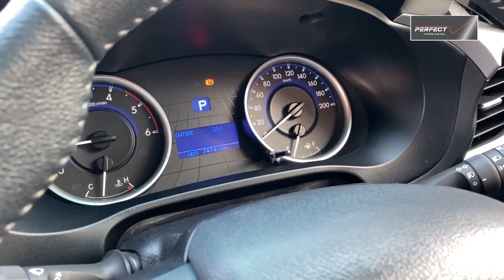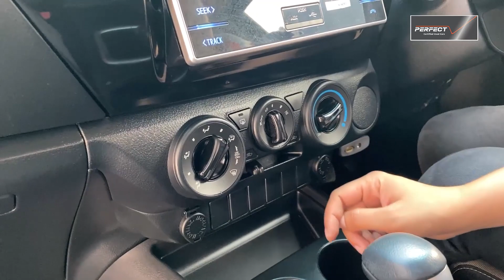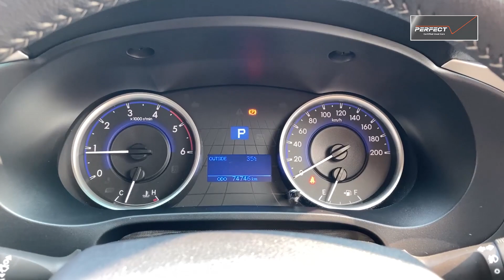ไมล์ 74,000 TOYOTA REVO SMART CAB 2.4 E AT PRERUNNER ปี 2016 📲โทร.097-181-8000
TOYOTA REVO SMART CAB 2.4 E AT PRERUNNER ปี 2016